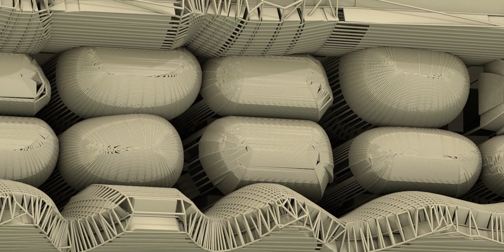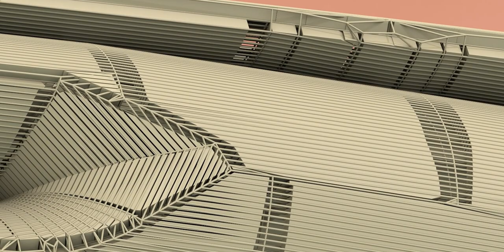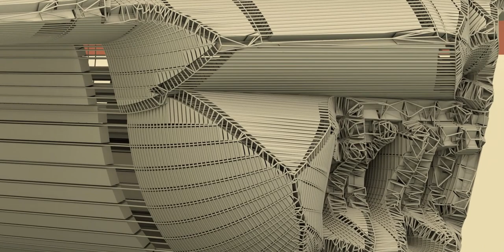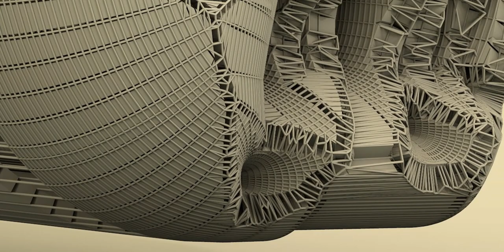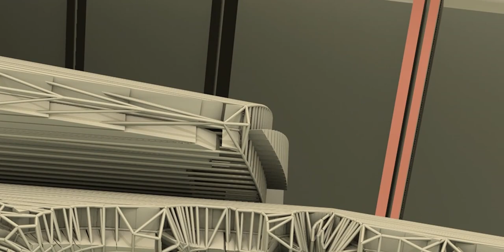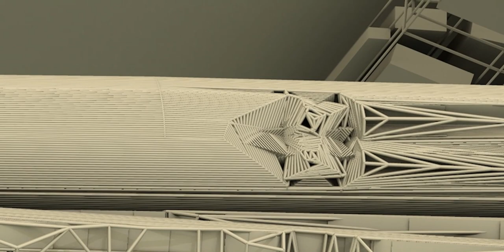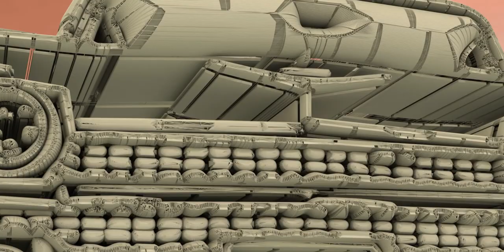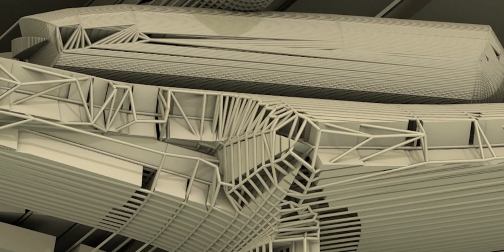Architectured Car, if there is such a thing